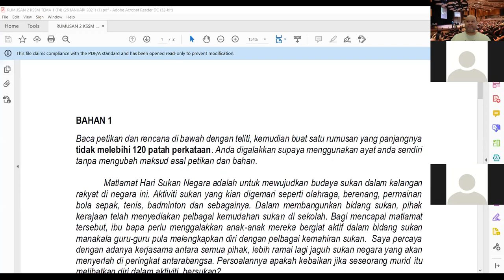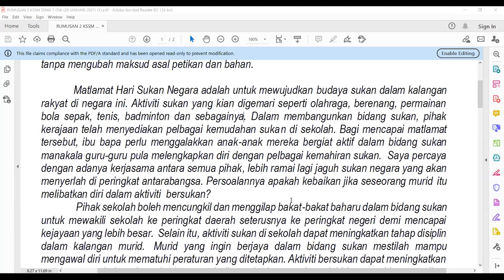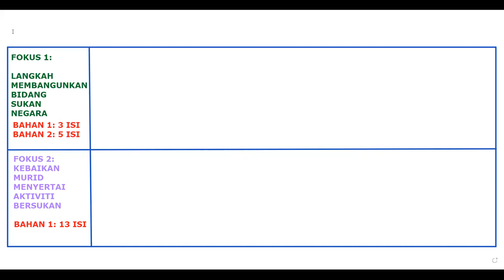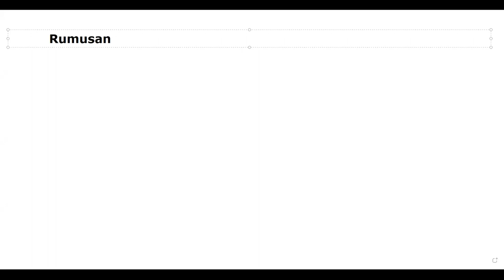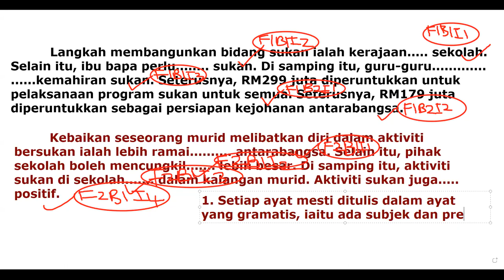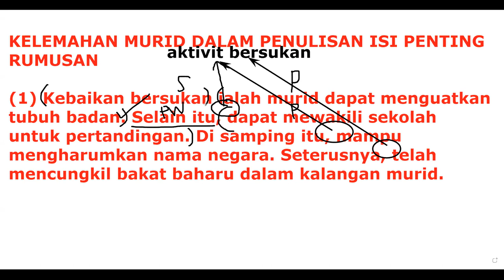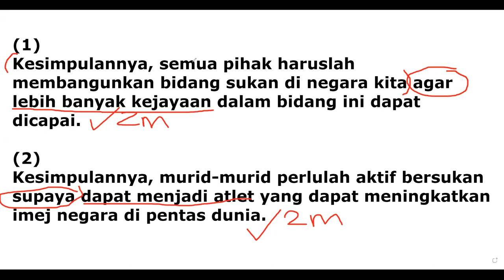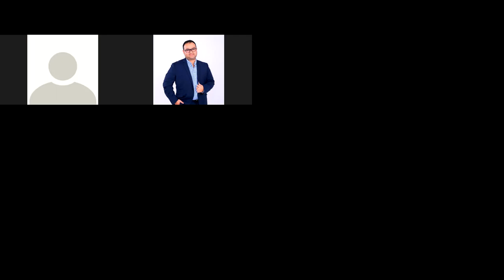BENGKEL PENGUASAAN RUMUSAN BM SPM FORMAT TERKINI UNTUK SMK ALAM MEGAH, SHAH ALAM